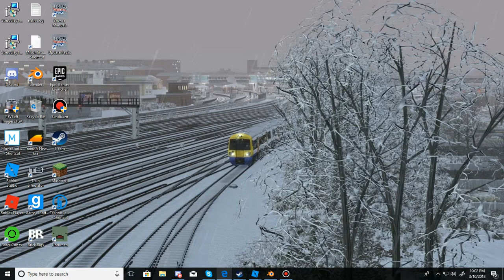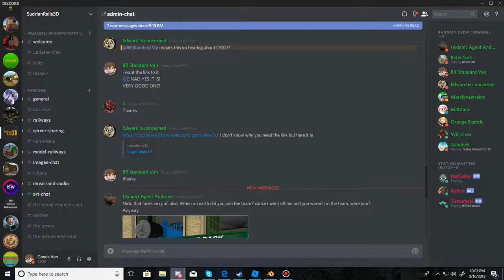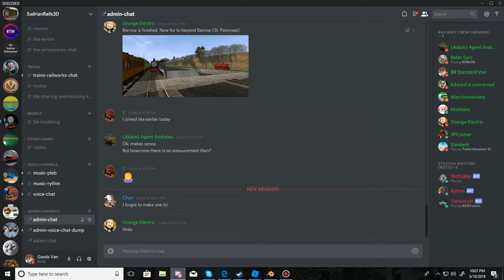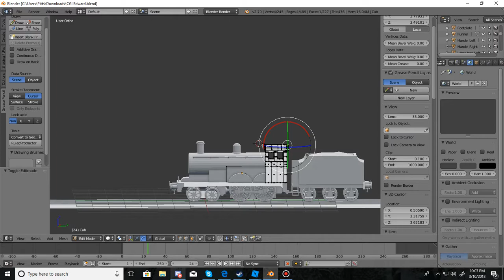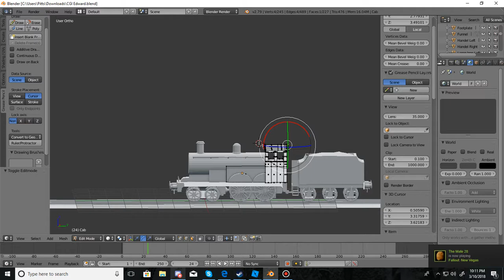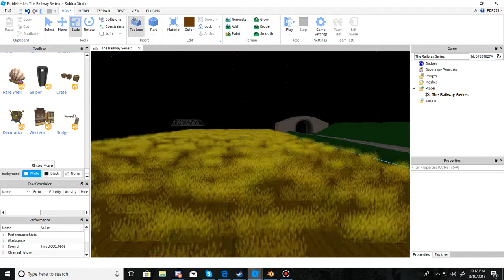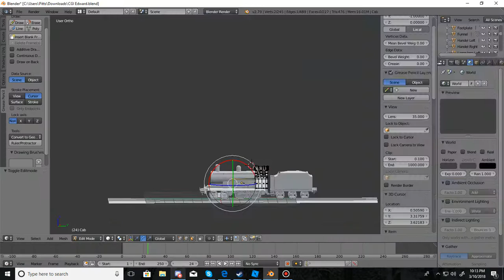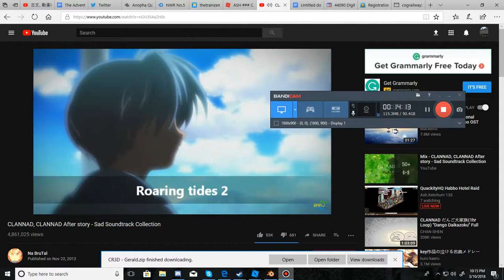Not Quiting Youtube